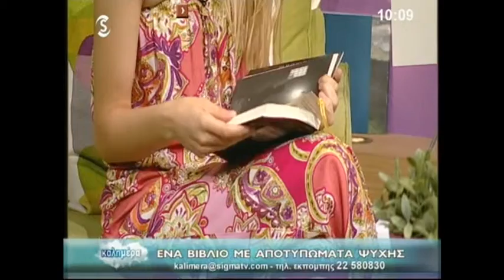ΑΠΟΤΥΠΩΜΑΤΑ ΨΥΧΗΣ ΜΕΣΑ ΣΤΗ ΣΧΕΣΗ - SIGMA